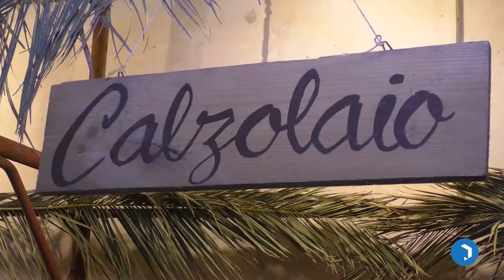Il Presepe vivente di Cappella Futura (Ottava Edizione)